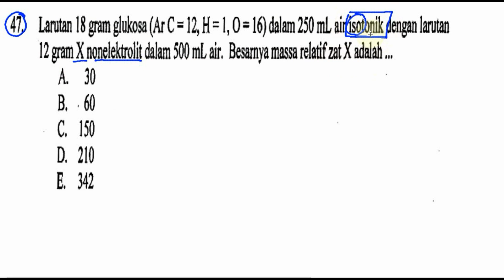UM UNDIP 2015 kode537, kimia, pembahasan no 47, larutan isotonik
47. larutanngramglukosa(ArC=12,H=l,0=l6)dalmn25oml.airisotonikdenganlarutan
l2graanonelektrolit dalam SOOmLair. Besamyamassarelatifzatx adalah…
A 30
B. .60
C. 150
D. 210
E. 342